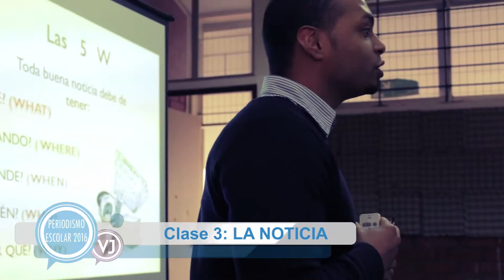La noticia - Escuela Santa Fe